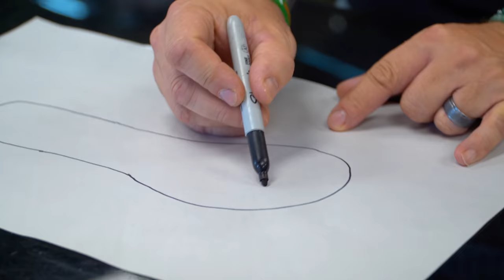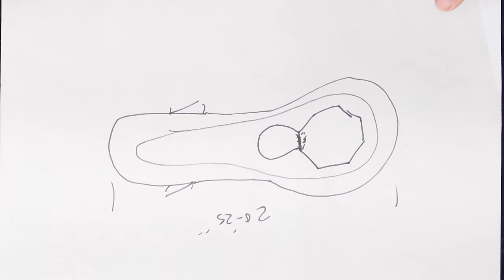GIANT TORTOISE ESCAPE!! | BRIAN BARCZYK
My Giant Tortoise Matilda is OUTSIDE! Giant Aldabra Tortise has escaped from the zoo! 🐢

↑↑↑↑↑↑FOLLOW NOAH↑↑↑↑↑↑